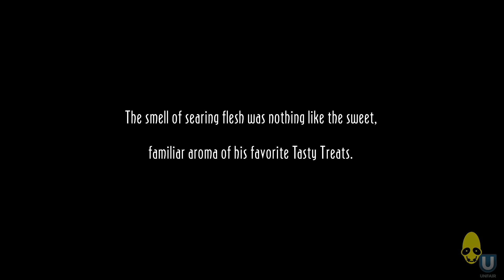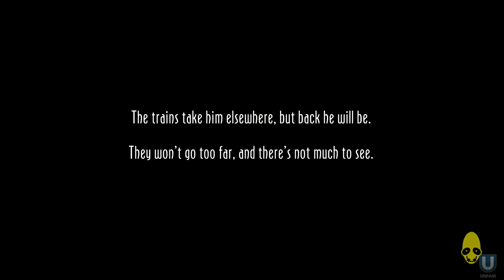Let's Play Oddworld: New 'N' Tasty! (PS4) (Part 2)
Let's play Oddworld: New 'n' Tasty on the Playstation 4!
Decided to give this a go!  If you want to see more, be sure to LIKE the video!

About New 'n' Tasty - Abe's Oddysee:
Abe's back, and the original hero's about to face his oddest challenge yet!A mudokon chosen by the fickle finger of fate, Abe was a first class Floor-Waxer for RuptureFarms who was catapulted into a life of adventure. Late one night he overheard plans from his boss, Molluck the Glukkon, to turn Abe and his fellow Mudokons into Tasty Treats as a final effort to rescue Molluck's failing meatpacking empire!Can Abe change the fate of thousands and rescue the Mudokons? Can he escape the dark recesses of RuptureFarms and the desolate, uninviting, and downright terrifying surrounding environment?Lead our unlikely hero on his mission because if he doesn’t make it… Abe’s back on the menu!

Let's Play New 'n' Tasty: Abe's Oddysee